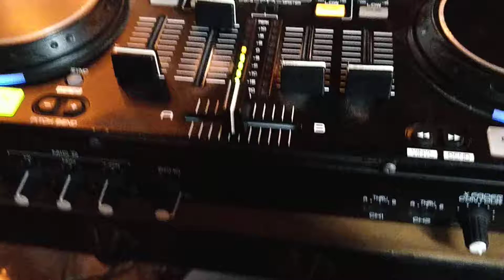Юбилей в Ресторане Некрасов